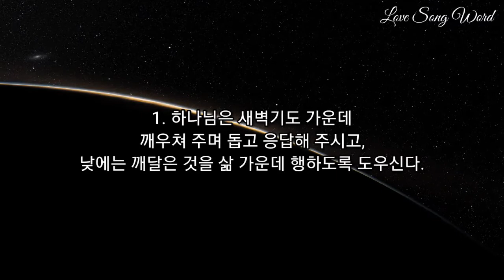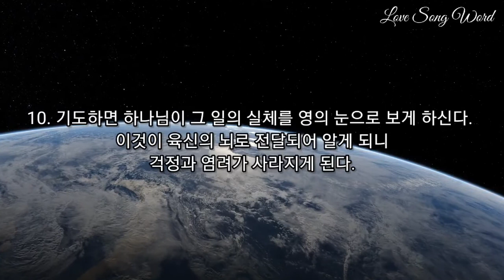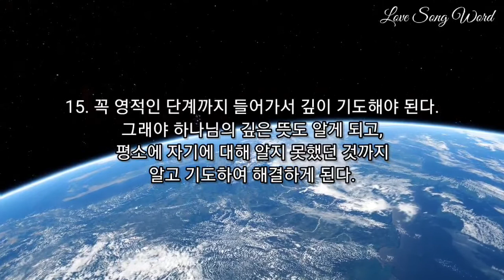JMS 새벽잠언말씀 정명석 목사 설교 기독교복음선교회 기도하여 얻는 법과 이치를 알고 기도해야 된다.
JMS 새벽잠언말씀 정명석 목사 설교 기독교복음선교회
기도하여 얻는 법과 이치를 알고 기도해야 된다.